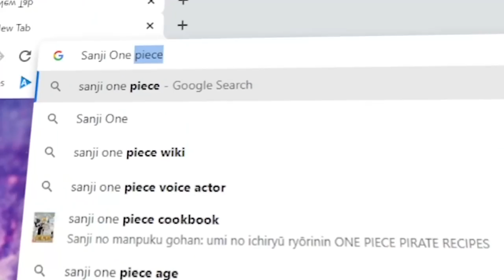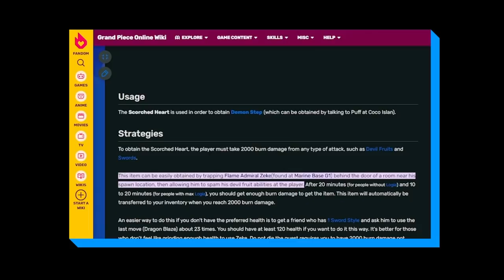I PRETENDED To Be NOOB SANJI For 24 HOURS In One Piece Roblox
In This GPO Video. I pretended to be a NOOB as SANJI For 24 HOUR . I came up with a plan to avenge all the noobs against the Magu, Pikas, and max level players. Update 5 is right around the corner, I'm excited to keep this series going. Using my diamble jean and black leg, Noob Sanji Could not be stopped. Enjoy the experience.

Hello imFiji on this channel we make Roblox content only. I make family friendly content with no swearing, but make the most of what I can.

When I make Grand Piece Online videos you will find funny gaming moments, intense PVP, exciting action sequences and daring escapades in this 2022 pirate simulator. I take on many enemies as a pirate on the ocean to become a Pirate Legend.